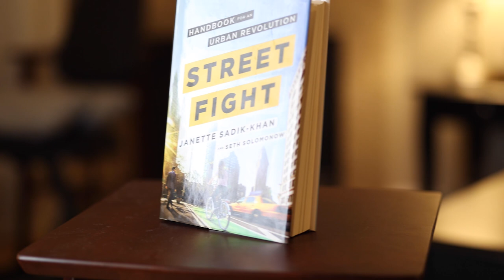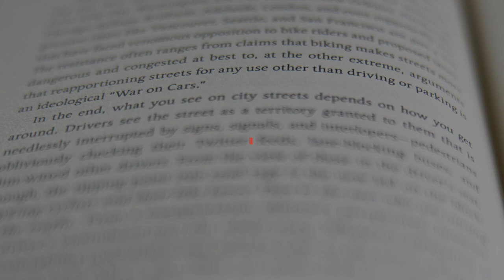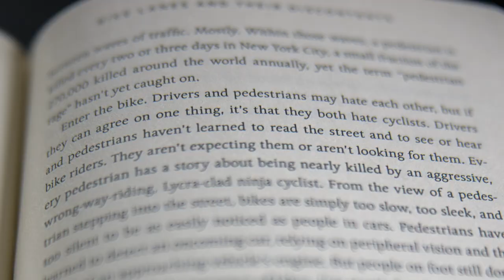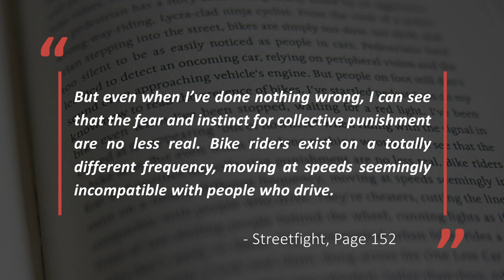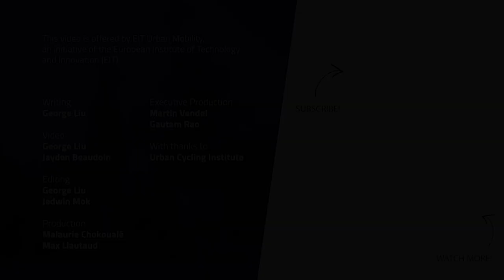Driving is ideology, and nimble bikes don't fit into our streetscape logic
Learn more about great urbanism: urbanmobilitycourses.eu

Street Fight: A handbook for an urban revolution by Janette Sadik-Khan and Seth Solomonow